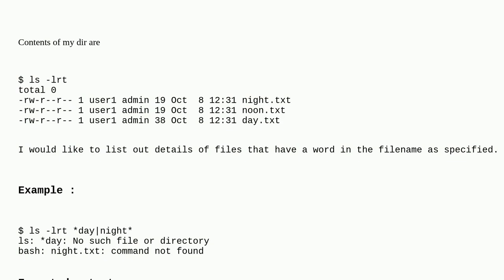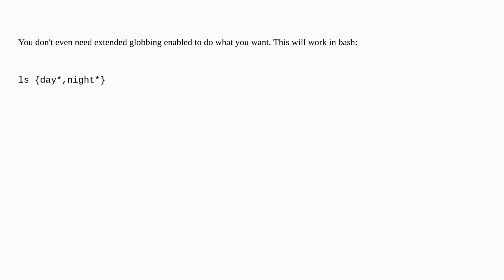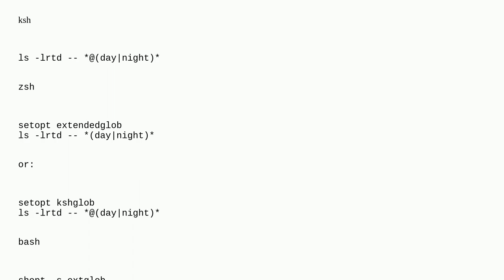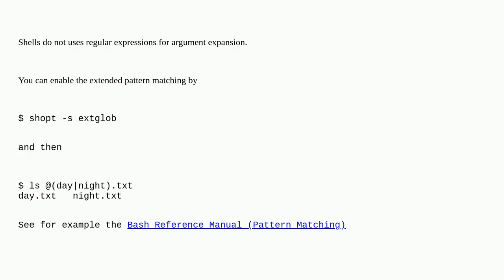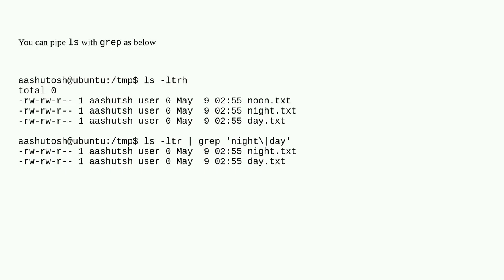Unix: Using OR patterns in shell wildcards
Using OR patterns in shell wildcards

A special thanks goes out to the community

  bash ls wildcards zsh shell